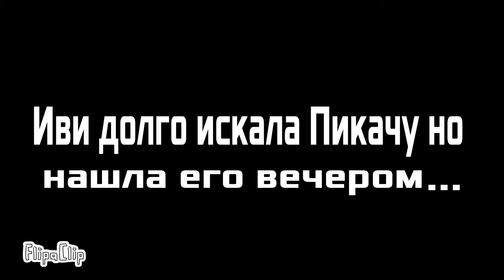☆Eevee x Pikachu mini move♡°♡°♡°◇